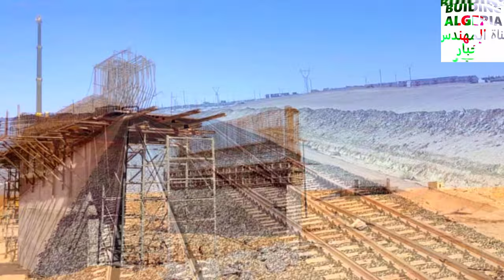شاهدو أين وصلت أشغال خط السكك الحديدية تقورت حاسي مسعود NEW TOUGGOURT HASSI MESSAOUD RAILINE